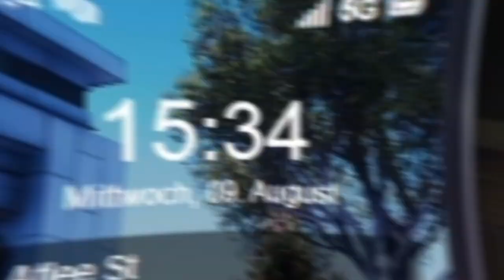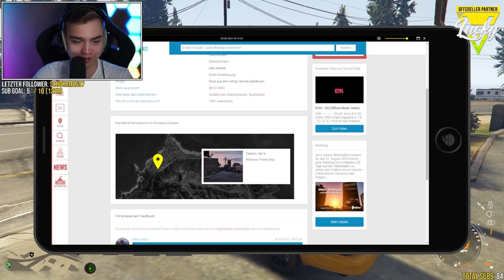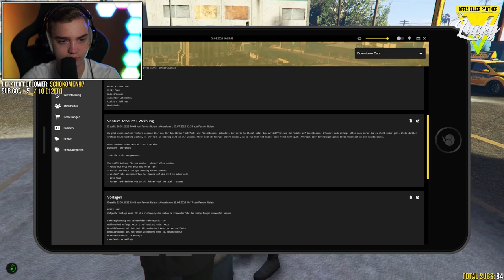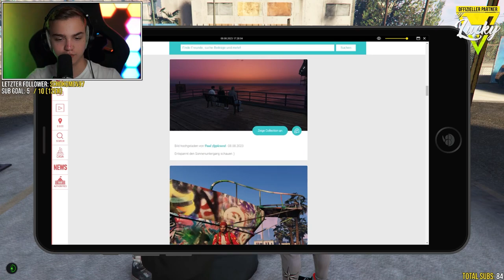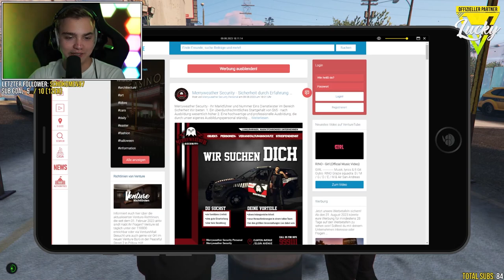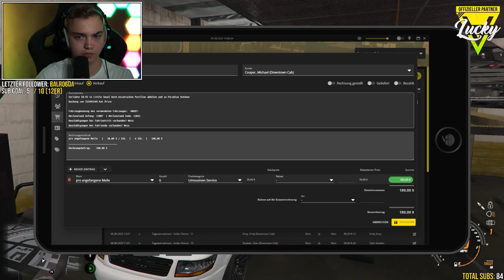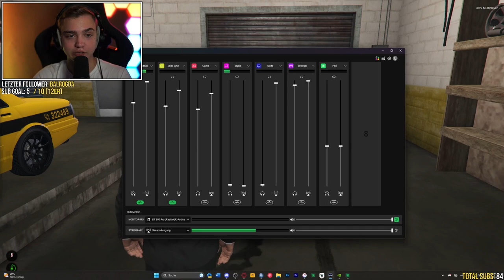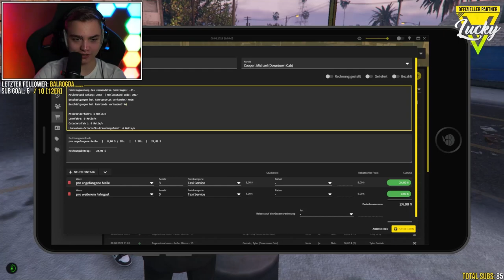THE MAN IN BLACK und die LIMOUSINE. | GTA RP | LuckyV | #44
Ich benutze folgende Grafikmods:
1. LA Roads
2. LA Vegetation
3. Reshade
4. Redux Rolepaly

Was ist LuckyV?
LuckyV.de zählt in Deutschland zu den größten GTA Roleplay-Projekten und bietet täglich eine Vielzahl an spannenden Geschichten rund um eure Charaktere. Zur Primetime begrüßt der Server täglich knapp 500 aktive Spieler:innen. Du möchtest als Polizist die Straßen von Los Santos sauber halten? Du wolltest schon immer für die größte Drogenplantage im ganzen Staat verantwortlich sein? Vinewood könnte dein neues Zuhause sein? Dann hole dir noch heute dein Flugticket. Los Santos bietet dir die verschiedensten Arten von Menschen, die dir ans Leder wollen, deine Knete aus der Tasche ziehen oder deine besten Freunde werden. Doch wem kannst du vertrauen? Hier ist die Website von LuckyV, wo du dich auch bewerben kannst

00:00 Michael auf dem Weg zur Arbeit
00:06:00 Der verrückte Alltag
01:56:00 Eine Nachricht eines verschollenen Kollegen
03:03:00 Die Limousinenbuchung
03:37:00 Der verrückte Alltag
05:20:00 Vicky, Peyton & Michael gründen eine Band
05:37:30 Extrem merkwürdiges Zeug passiert.